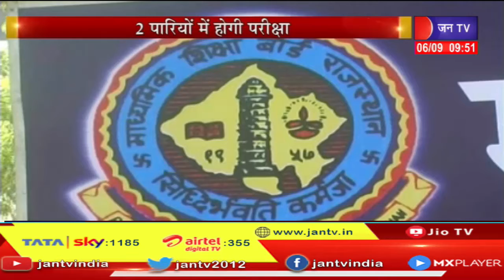REET Exam 2021 को लेकर नई Guideline जारी, अब दो पारियों में होगी परीक्षा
News Credit-GS